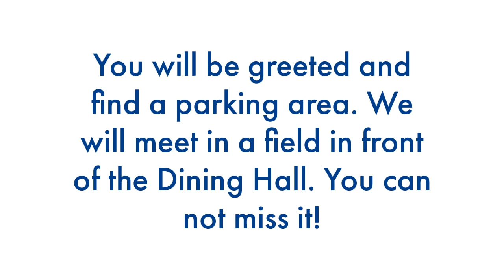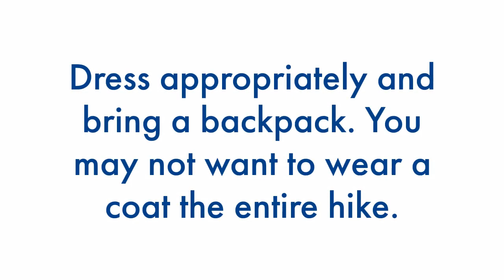Cub O 2023